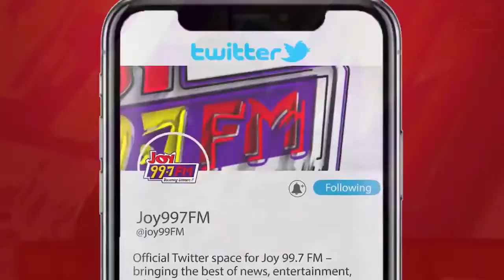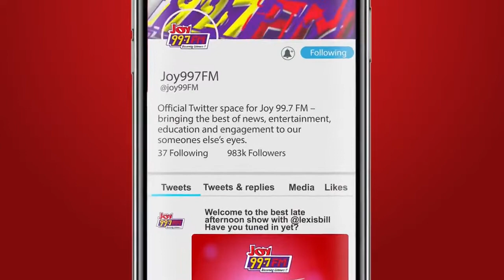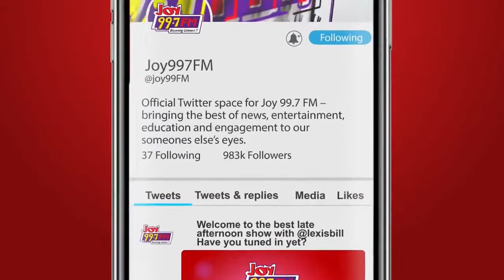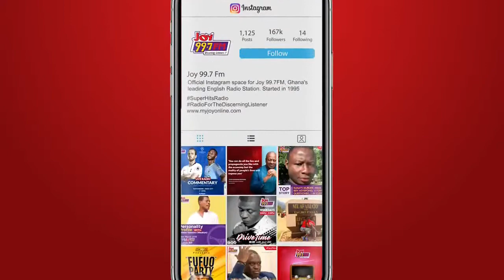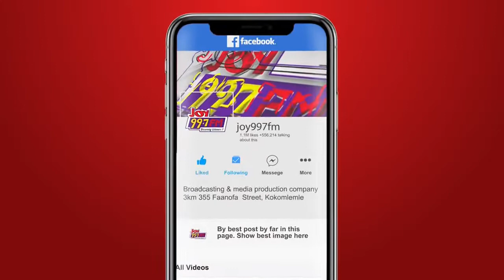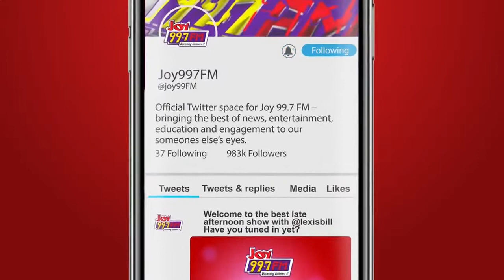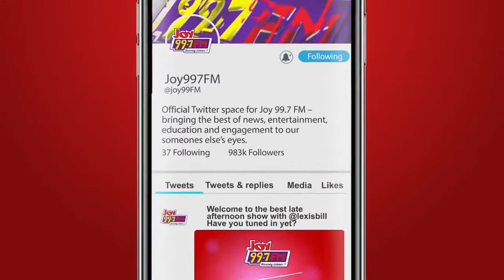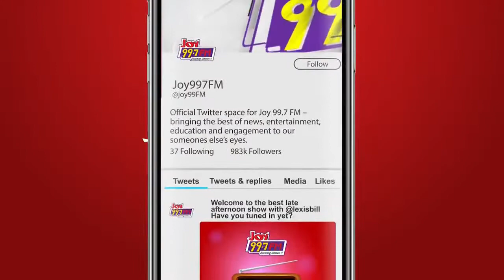Dr Abu Sakara - JoySMS on Joy99.7FM (2-6-2022)